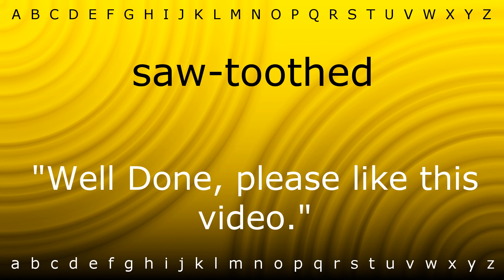Here I will teach you how to pronounce 'saw-toothed' with Zira.mp4